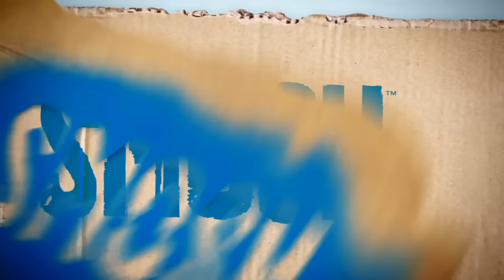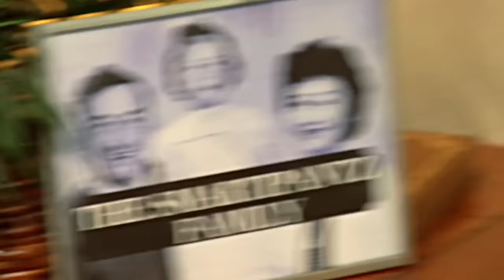IAN IS DANGEROUS!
Is playing with guns a good idea?